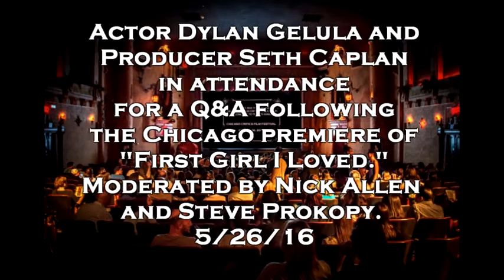CCFF 2016: "FIRST GIRL I LOVED" Q&A with Dylan Gelula and Seth Caplan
CONTAINS SPOILERS!
Actor Dylan Gelula and Producer Seth Caplan in attendance for a Q&A following the Chicago premiere of "First Girl I Loved." Moderated by Nick Allen and Steve Prokopy.
5/26/16
The Chicago Critics Film Festival took place at the Music Box Theatre in Chicago, IL on May 20 - 26, 2016.